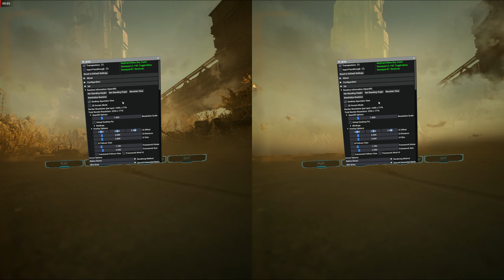Ghostrunner 2 Demo - SBS UEVR test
Tested on Intel i9-9900KF CPU, 32Gb DDR4 RAM, Sapphire Nitro+ 16Gb 6800XT AMD GPU, Oculus RiftS